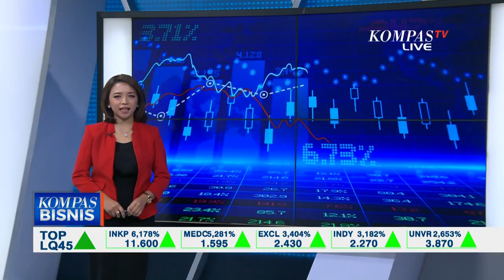The Body Shop Bangkrut, Resmi Tutup Seluruh Gerainya di AS dan Kanada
KOMPAS. TV - The Body Shop, perusahaan kosmetik asal Inggris, mengumumkan penutupan semua toko mereka di Amerika Serikat mulai 1 Maret karena masalah keuangan.

Selain itu, 33 dari 105 toko di Kanada akan memulai penjualan likuidasi, meski penjualan online di Kanada akan dihentikan, semua lokasi gerai di sana tetap buka untuk saat ini.

Langkah ini diambil sebagai respons terhadap tekanan ekonomi dan perubahan preferensi konsumen, menandai bab baru yang sulit bagi The Body Shop, yang dikenal dengan produk alami dan larangan tes ke binatang.